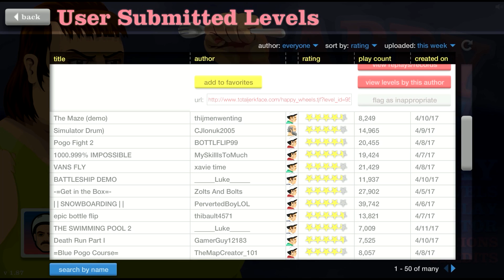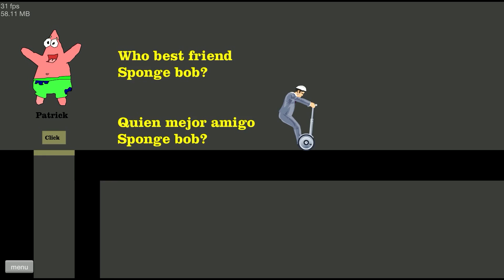Happy Wheels: SAW iPhone - Part 535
Happy Wheels: Little Hill Climb - Part 481
httpd://youtu.be/1aAdx36JAz8

thereal8bittheater